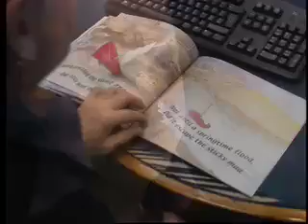NEIL GRIFFITHS - STORY TELLING MARATHON